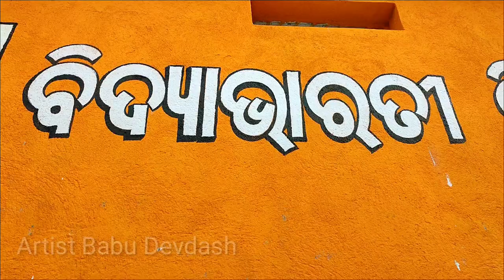how to write odia letter on rough wall | odia round letter Painting | ArtistBabudevdash #61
Learn How to Paint how to write odia letter | odia round letter Painting | odia lettering ArtistBabudevdash #61

 In this video I am uploading a odia round lettering.

Please see the video till end.

 Your Quarries:

•odia round letter writing
•odia brush
•odia lettering
•brush letter painting

 *Myself Babu Devdash From Odisha

So Friends i Hope You Like This Video, if You Like The Video, Please Like it. Your one Like👍motivate me more And Also Friends Don't Forget To Subscribe My Channel And Must Press The Bell Icon, So that You Will Get Notification of My Video First Ye Channel Odia, Hindi And English Language Mein Hai.